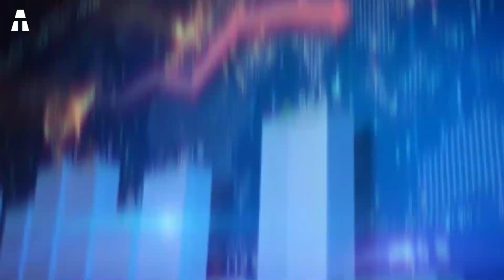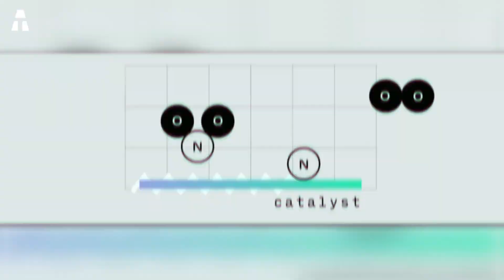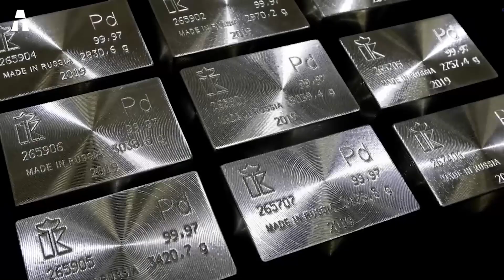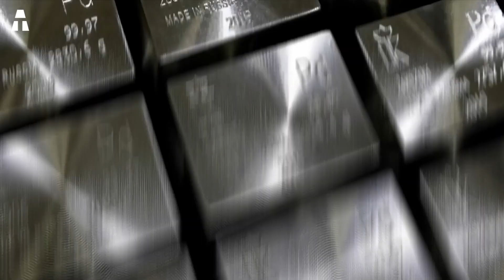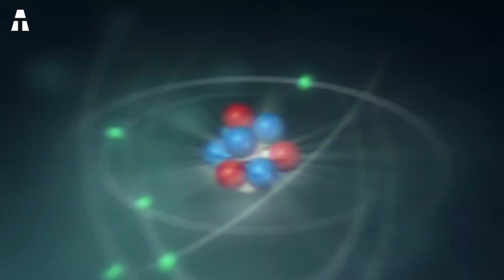Dieses Material ist sehr teuer, aber völlig unbekannt!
Wenn man von Edelmetallen spricht, denkt man oft an Gold und Silber, die in der Schmuckherstellung verwendet werden. Auch Platin, das für Schmuck, aber auch in vielen Technologien verwendet wird, kann einem in den Sinn kommen und dann ... Und das war es dann oft auch schon! Dabei gibt es viele andere Metalle, die wertvoller als Gold sind, weil sie selten und unverzichtbar sind. Dies ist der Fall bei Palladium, das gewichtsmäßig doppelt so viel wert ist wie Gold. Ein seltenes Metall, dessen Verwendung und Preise weltweit gestiegen sind und das eine neue Klasse von Autodieben hervorgebracht hat.

✔ Vielen Dank an Euch ヅ ヅ